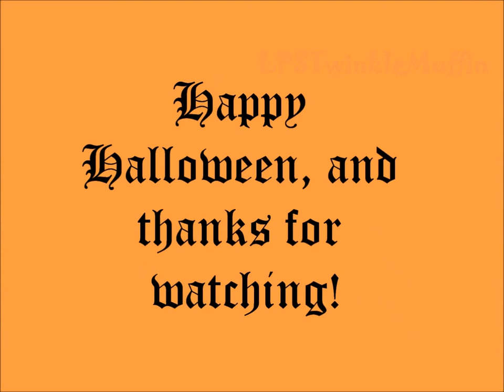LPS Threnody's Revenge Episode 3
This video's English captions have been corrected so that they aren't gibberish anymore.

Happy Halloween everybody!  This is my present to you!  And you, and you, and especially you *creepy smile*.  So, yeah, this took a while to edit and stuff but it's HERE and that's all that matters now *collapses from exhaustion*.
Threnody tries to make first contact with the chosen new enemy, but things go badly, they may not be the kind of enemies that Threnody was hoping for.  Meanwhile in California, Marcus is stalking kids at the playground (CREEPY) to find a new enemy, and talks to a girl who admires how dedicated he is.  Also, somehow he finds an apprentice, not quite sure how that happened.